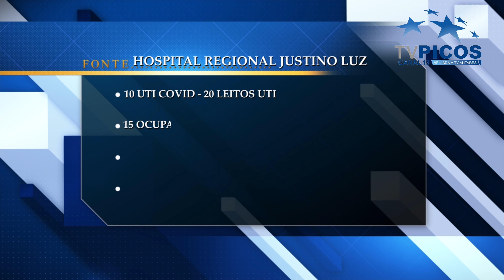ATUALIZAÇÃO DOS CASOS DE COVID-19 EM PICOS E REGIÃO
VT produzido e veiculado pela TV Picos - Canal 13. Narração de Ingrid Moura.